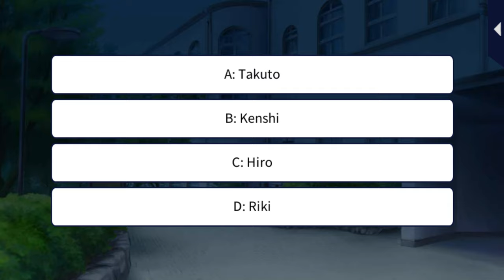LLFTX [Scavenger Hunt in Ginza] Takuto Hirukawa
Love Letter from Thief X [Scavenger Hunt in Ginza] Takuto Hirukawa